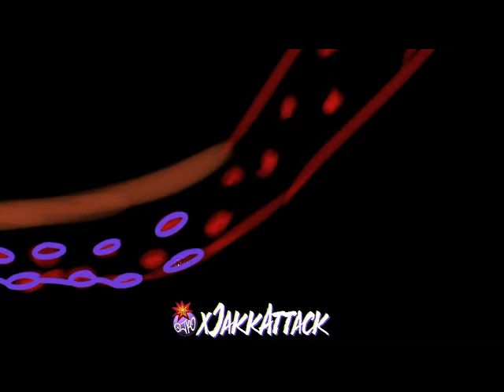Monster of the Sea Time Lapse